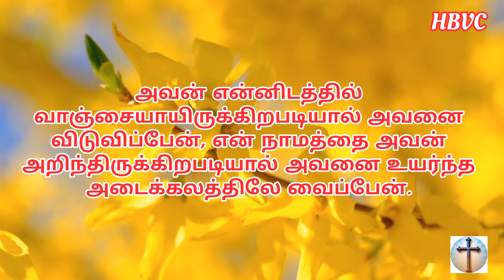இன்றைய வசனம் 😇|| Holy Bible Verse Channel || Today Verse || 25/07/2024🌠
செய்கிறார் 🛐

📖 கர்த்தர் என் விண்ணப்பத்தைக்கேட்டார், கர்த்தர் என் ஜெபத்தை ஏற்றுக்கொள்ளுவார்.

சங்கீதம் 6:9

                            ஆமென் 🙏✝️